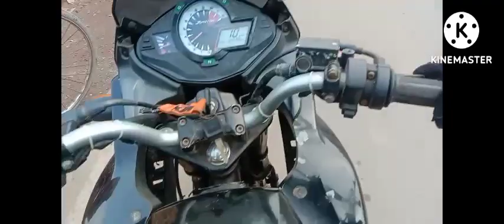Mana socha tha ki ma vlog nai banow ga | par mujhe ahchi reaction meli ma na !! bana liya gys 🥰 😘😘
nobitha_bikes_official